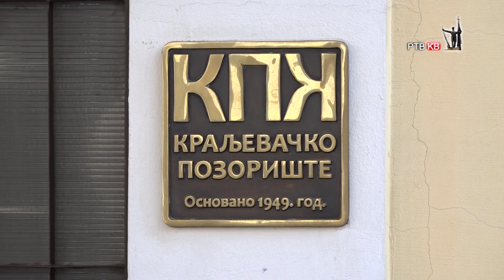Prilog RTVKV Novogodisnji popust za predstave Kraljevackog pozorista